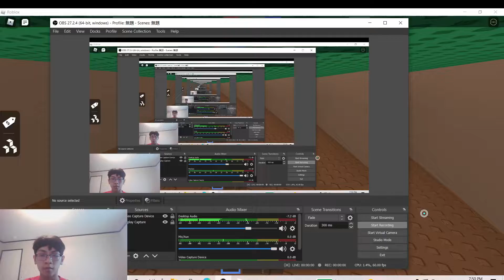159 - this is what shotgun does to the game